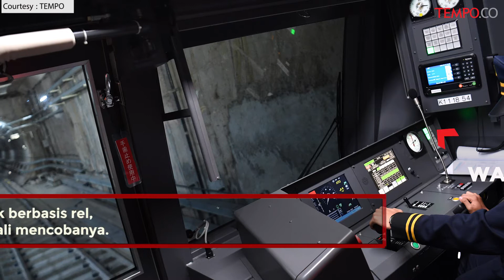Uji Coba MRT, Warga Berasa di Luar Negeri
VIDEO.TEMPO.CO - Namun yang kurang menurut dia, suara pengumuman pemberhentian di setiap stasiun kurang terdengar jelas. "Tapi kalau toilet, AC, lift disabilitas sudah oke. Standar fasilitas untuk transportasi publik sudah terpenuhilah," kata dia.

Dengan fasilitas dan kecepatan yang ditawarkan Ratangga, Wini mengaku tidak keberatan dengan usul tarif dari Pemerintah Provinsi DKI sebesar Rp 10 ribu per 10 kilometer. "Sekarang kita membeli waktu," kata dia.

Warga yang mengikuti uji coba lainnya, Asraf, menilai MRT Jakarta tidak kalah dengan yang ada di luar negeri. Dia berharap MRT Jakarta dapat mempertahankan ketepatan waktu tempuh dan kebersihan dalam gerbong dan stasiun ke depannya. "Kesan saya, keren, bagus, enggak kalah dari yang luar negeri," kata dia.

Uji coba publik MRT berlangsung mulai 12 Maret 2019. Waktu pelaksanaannya mulai dari pukul 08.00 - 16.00. Kereta akan datang setiap 10 menit sekali. Warga yang ingin ikut dapat mendaftar dapat mengisi form hingga tanggal 12 - 24 Maret 2019 pada laman atau langsung melalui aplikasi Bukalapak.

Untuk registrasi pendaftaran, warga harus mengisi form sehari sebelum berangkat. Usai mendaftar, Bukalapak akan mengirim tiket elektronik melalui email, yang harus masyarakat bawa saat uji coba MRT. Uji coba ini gratis dan tanpa dipungut biaya. Dalam uji coba selama 13 hari, MRT menargetkan 285.600 pendaftar.